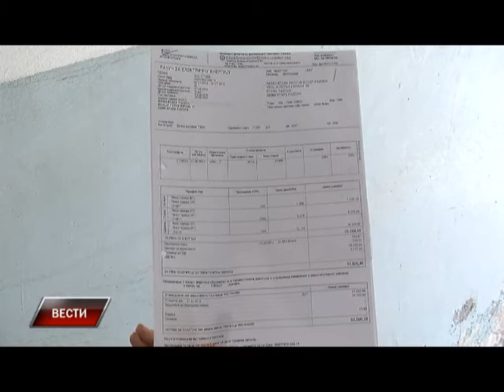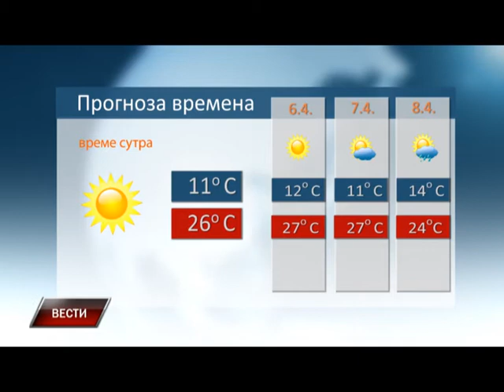Vesti 4 4 2016